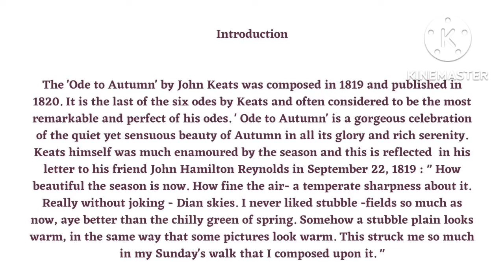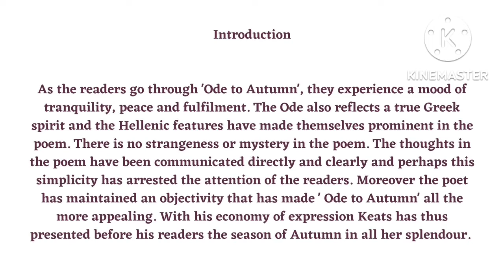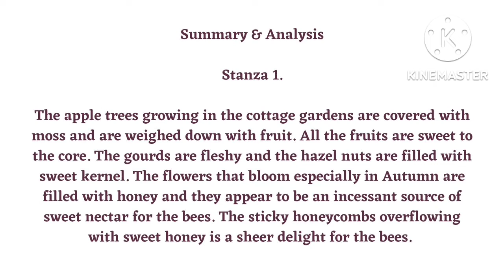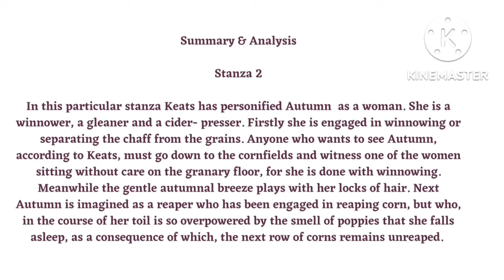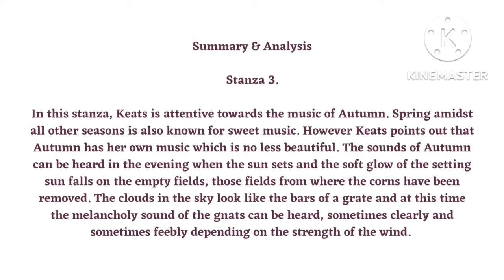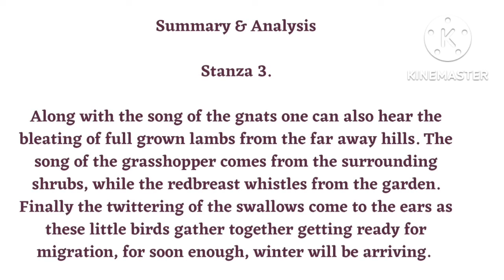How to analyse Ode to Autumn by John Keats. How Autumn presented, Summary, Main theme of Autumn.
In this video I have provided the summary and analysis of ' Ode to Autumn' by John Keats. In addition to the summary, there is also a list of words and meanings and a list of poetic devices. 'Ode to Autumn' is Keats' one of the brilliant compositions where the poet has tried to capture the very essence of Autumn, the season that has its own serene beauty...

video highlights:

1. Summary of Ode to Autumn

2. Analysis of Ode to Autumn

3. Understanding the famous Ode to Autumn by John Keats

4. Words and Meanings in the poem Ode to Autumn

5. Poetic Devices present in Ode to Autumn

6. Improving analysing power of literature.

7. Improving vocabulary

8. Improving language skill

9. Improving understanding of literature.

10. How to critically appreciate a poem.

11. How to improve reading skill

12. How to improve listening skill.

13. How to study English literature.

14. How to learn the great poems by famous poets.